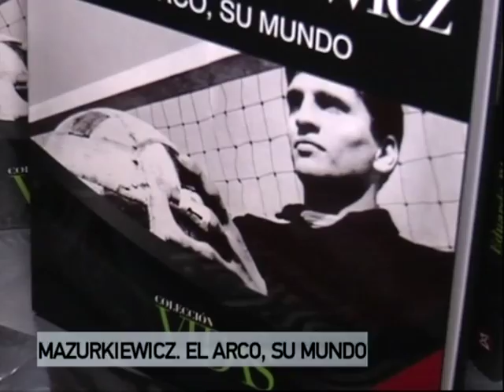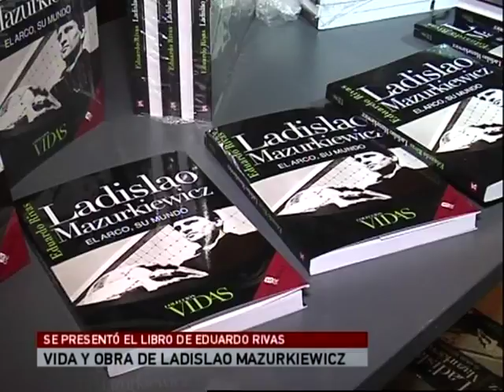Ladislao Mazurkiewicz EL ARCO, SU MUNDO de Eduardo Rivas - Presentación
Ladislao Mazurkiewicz EL ARCO, SU MUNDO de Eduardo Rivas